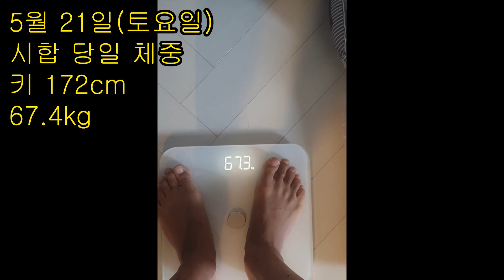시합전날 마지막 운동은 어떤걸?? NAC 대회 브이로그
5월21일에 2번째 시합에 출전했습니다
NAC는 해외에서는 피사프에서
주최하고 해외 대회도 있다고 하는데
국내에서 별 관심이 없는거 같습니다
체급 우승자는
터키에 보내준다는 말에 혹해서
아주 아주 혹시나 하는
마음에 신청했는데
결과는 역시나 였습니다.^^

우승자님 유튜버
헬스매니아님이 차지하셨어요
실물 진짜 좋으세요

다음 시합 브이로그도 조만간 올리겠습니다

🍗🍗다이어트 식품은 '랭킹닭컴'🍗🍗
추천인에 'physiqueking' 또는
아래 링크로 접속해서 가입하시면
💪💪올드스쿨 보디빌딩 짐웨어 'BRUNK'💪💪
추가 10% 할인 됩니다
🥛🥛rBST Free의 믿고 먹을 수 있는 🥛🥛
프로틴 보충제를 찾으신다면 최고의 선택
🥛🥛'프로틴마켓'🥛🥛
스토어 찜하기 + 소식 받기를 하시고
'톡톡'으로 '피지크왕국'이라고 보내시면